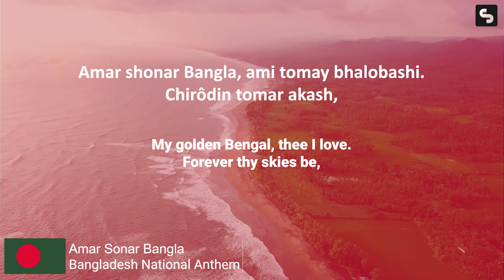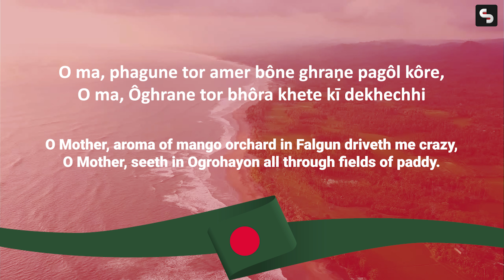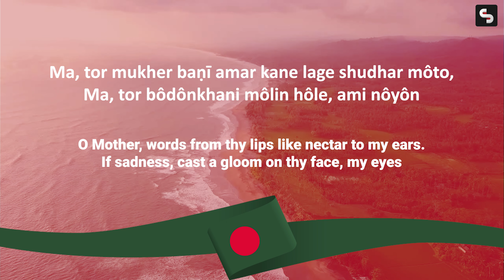Pride of Bangladesh: National Anthem with Lyrics and Meaning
🇧🇩 Immerse yourself in the soul-stirring beauty of Bangladesh's National Anthem, "Amar Shonar Bangla," accompanied by captivating visuals and insightful lyrics. 🎶 Join us in celebrating the rich cultural heritage and deep-rooted patriotism of this enchanting nation.

🎵 Anthem: Amar Shonar Bangla (My Golden Bengal)
📜 Lyrics: Rabindranath Tagore
🇧🇩 Country: Bangladesh

🌟 Dive into the profound history and significance of each verse as we provide you with a thoughtful exploration of the anthem's meaning. From the poetic brilliance of Tagore to the spirit of unity it embodies, this anthem encapsulates the heart and soul of Bangladesh.

🎥 Watch, listen, and connect with the essence of Bangladesh through its national anthem. Let the music resonate with your spirit, and may it instill a sense of pride and belonging in every Bangladeshi heart.